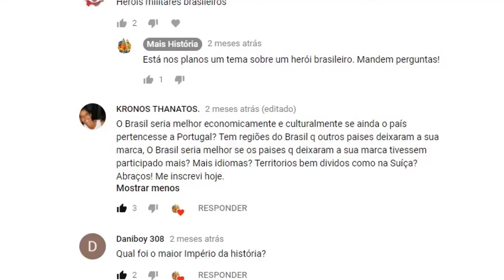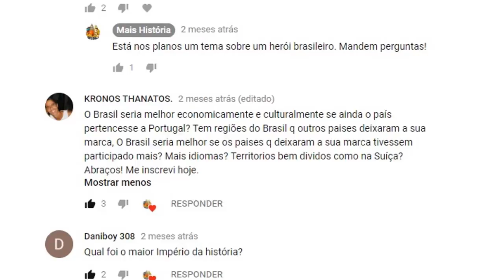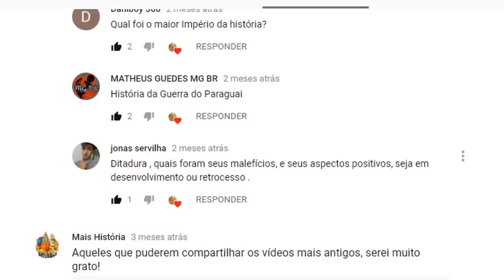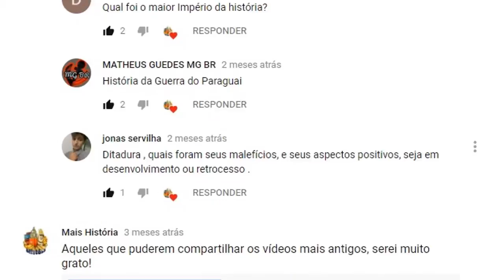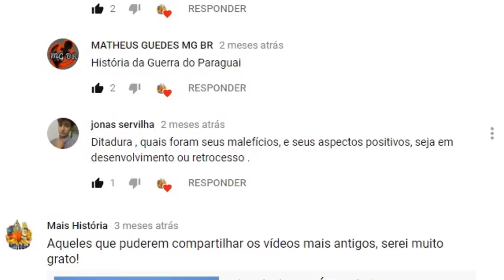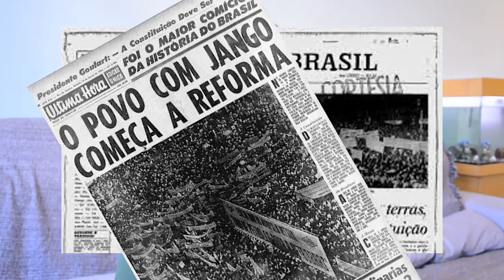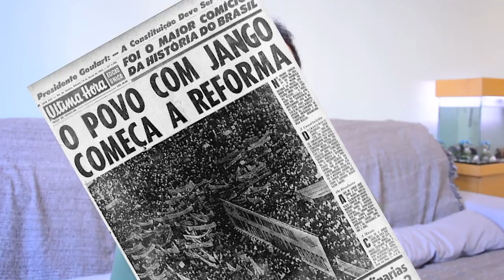Se o Brasil fosse dividido em vários países menores. Ditadura - Mais História Responde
Tive que corrigir algumas falhas de edição. Segue esta nova versão para que vocês possam assistir.